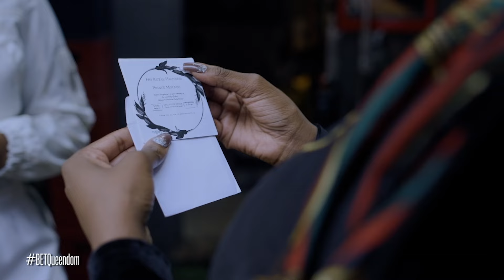Why Are You So Evil? | Queendom S1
While Ntandokayise continues to lie to Thabang, Mkhuseli confronts his father for using him to carry out his evil plans BETQueendom @LindaMtoba @SindiswaDlathu @SamkeloNdlovu @DawnThandekaKing-Personality @Tsikitsiki-NhlanhlaKunene @PallanceDladla @HamiltonJama